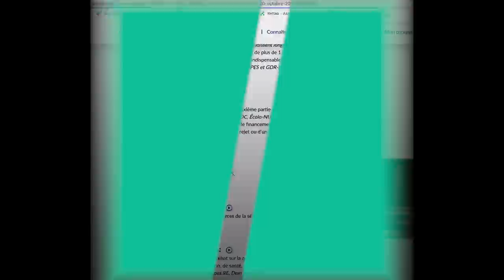Un jour sans fin : quand les 49.3 se suivent et se ressemblent à l'Assemblée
En deux semaines, c’est la quatrième fois que la Première ministre s’invite à la tribune de l’Assemblée nationale, engage la responsabilité du gouvernement avant une suspension des débats et le dépôt dans la foulée par l’opposition d’une motion de censure contre le gouvernement.

Ce cérémonial, les députés de tous bords le connaissent désormais par cœur, comme vous pouvez le voir dans la vidéo en tête d’article. « C’est le jour de la marmotte, » grinçait déjà le député communiste Pierre Dharréville à la tribune le 26 octobre, en référence au célèbre film américain, Un jour sans fin. « Nous voici donc de nouveau réunis dans cet hémicycle un 31 octobre pour examiner des motions de censure déposées par la France insoumise et le Rassemblement national. Encore, me direz-vous. Oui, en effet… », commentait le député Renaissance Sylvain Maillard, quelques jours plus tard.

Le projet de loi de finances (PLF) pour 2023 sera considéré comme adopté sans vote en première lecture par l’Assemblée, sauf si une motion de censure est adoptée dans les prochains jours, hypothèse hautement improbable. Le texte passera ensuite au Sénat.

Des députés dans la peau de Bill Murray
La première partie du PLF et le projet de budget de la Sécu ont déjà été adoptés à l’Assemblée via la même méthode décriée. Et les motions de censure dégainées pour y répliquer ont toutes échoué, même celles votées conjointement par le RN et la NUPES, faute de soutien des députés LR.

Le scénario devrait se répéter une quatrième fois, entouré des mêmes questions autour de la motion LFI, dans laquelle sont dénoncés « le mépris du pouvoir pour le travail parlementaire » et une « utilisation de plus en plus autoritaire des mécanismes de la Ve République ».

Cette motion aura-t-elle une nouvelle fois le soutien du RN, ce que le camp présidentiel avait critiqué comme une « collusion » avec l’extrême droite ? Marine Le Pen a estimé mercredi qu’Élisabeth Borne manifestait « toujours le même déni démocratique », sans dévoiler ses intentions.

Comme Bill Murray dans cette comédie des années 1990, les députés se préparent en tout cas à revivre le même scénario dans les semaines à venir, puisque le 49.3 pourrait au total être dégainé une dizaine de fois avant Noël, pour faire passer les budgets de l’État et de la Sécurité sociale.